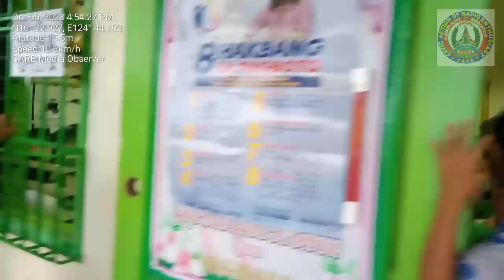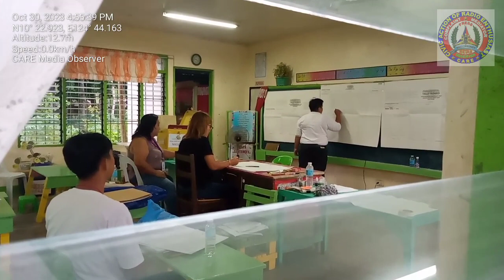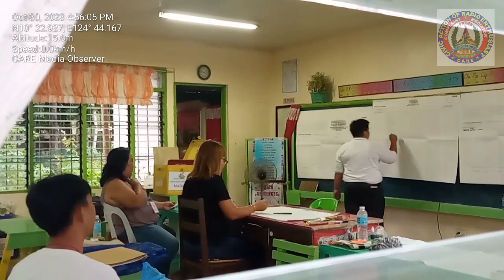Barangay and Sangguniang Kabataan Election @ Matapay, Hilongos, Leyte